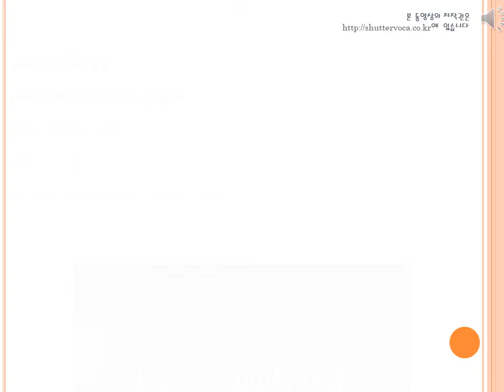진짜 미국식 영어 표현- 너와 함께 한 모든 시간이 즐거웠어 [voca 1004]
함께 한 모든 시간이 즐거웠어, 숨쉴 새도 없이 바쁘다
Never a dull moment (with you)